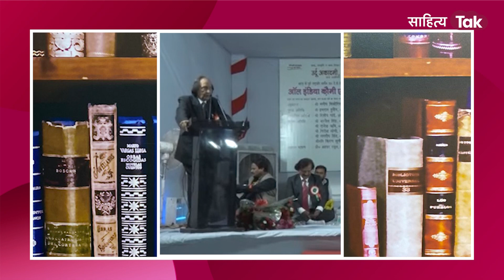Talib Rampuri Mushaira | ज़िंदगी तोड़ती रहती है मगर ज़िंदा हूं | Urdu Mushaira | Sahitya Tak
टूटे हुए लोगों का नुमाइंदा हूं
ज़िंदगी तोड़ती रहती है मगर ज़िंदा हूं... तालिब रामपुरी की इश्किया शायरी, सुनें सिर्फ़ साहित्य तक पर.